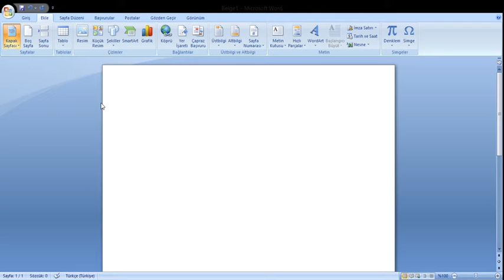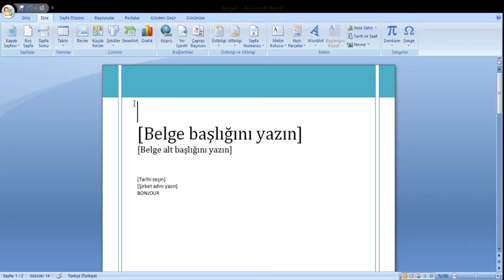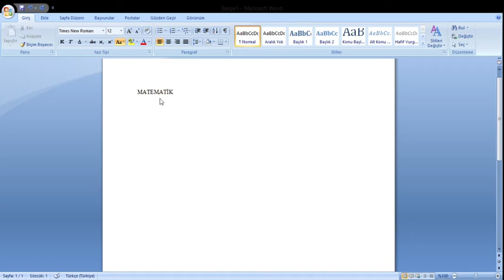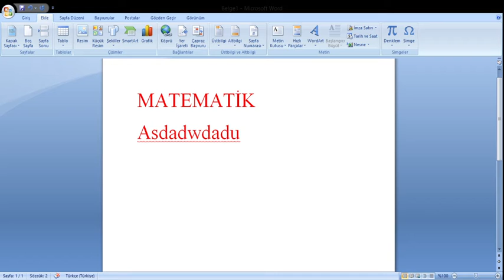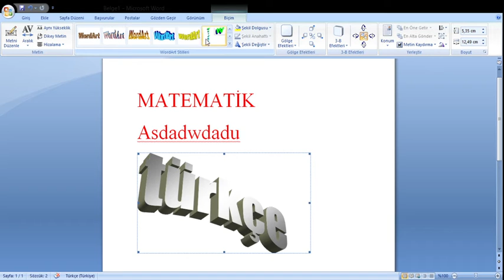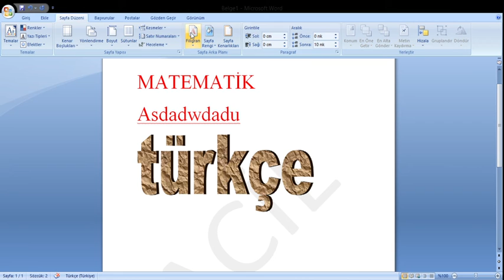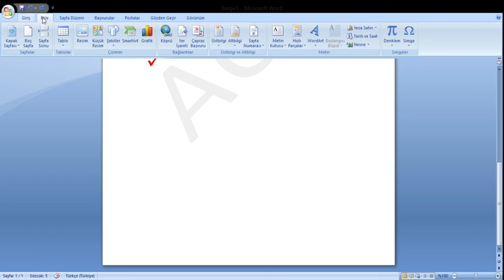MICROSOFT WORD PROGRAMINI KULLANARAK PROJE ÖDEVİ NASIL HAZIRLANIR. BASİT DÜZEYDEN WORD KULLANIMI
TÜM ÖĞRENCİLER VE ÖĞRETMENLER PROJE HAZIRLARKEN WORD NASIL KULLANILIR BUNUNLA İLGİLİ BASİT DÜZEYDE BİLGİLENDİRME VİDEOSU HAZIRLADIM.
KOLAY GELSİN...